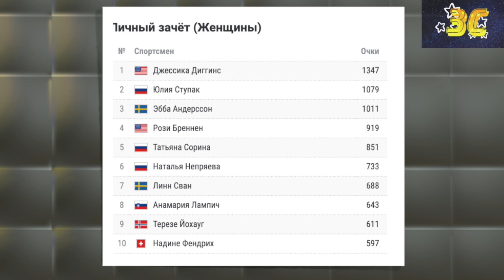"ЭТОГО ХОТЯТ!" Лыжные гонки: Елена Вяльбе ответила КОГДА Александр Большунов УЙДЕТ В БИАТЛОН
Лыжные гонки последние новости. Елена Вяльбе глава Федерации лыжных гонок России ответил когда Александр Большунов уйдет в биатлон.